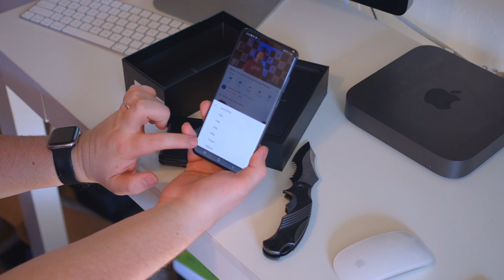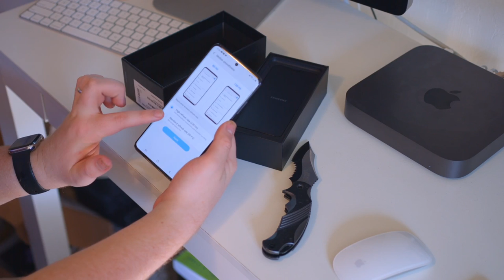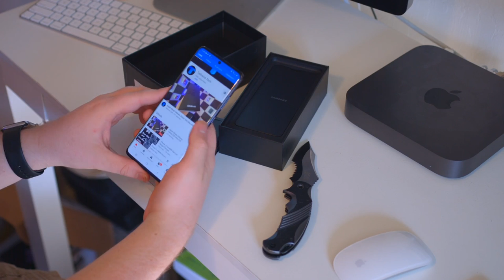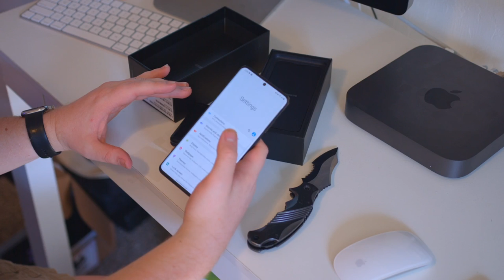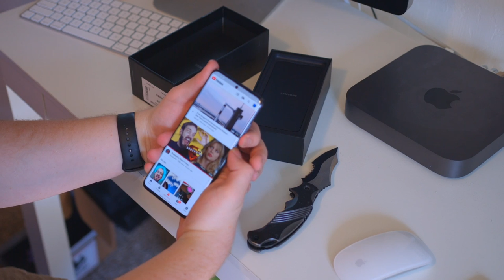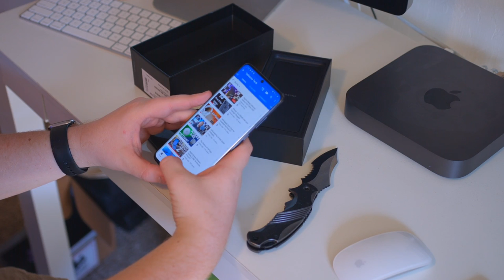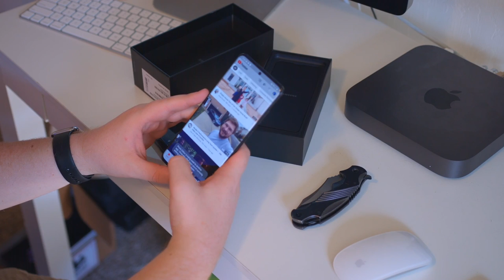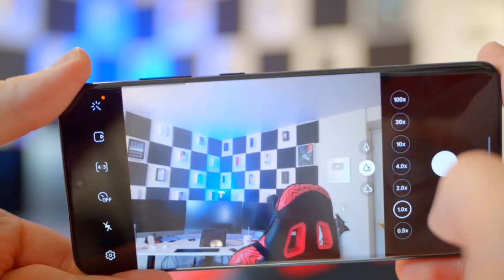Apple Sheep Unboxes Galaxy S20 Ultra LIVE